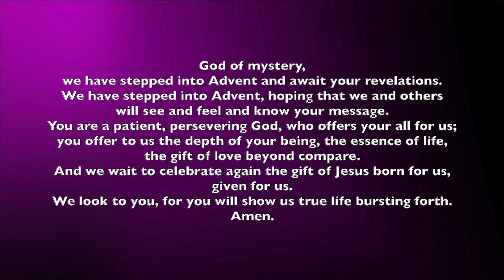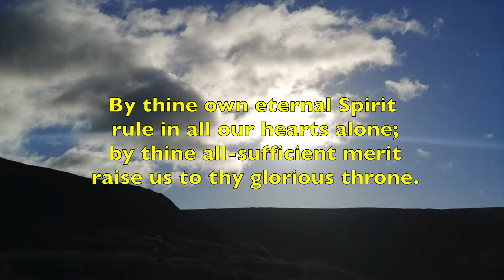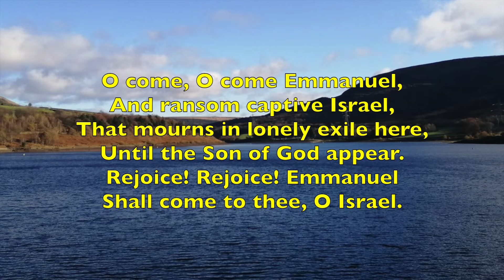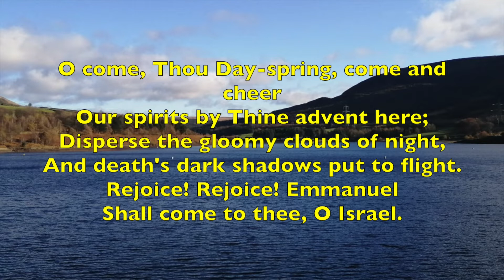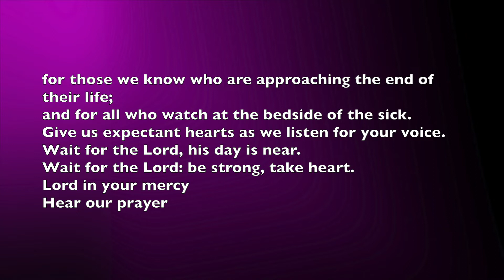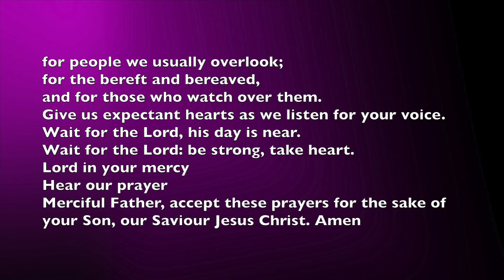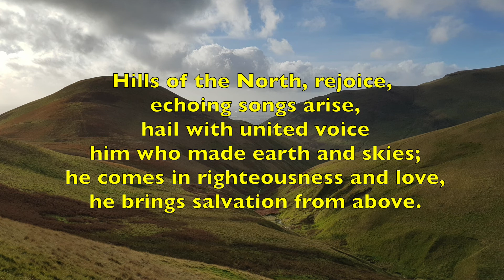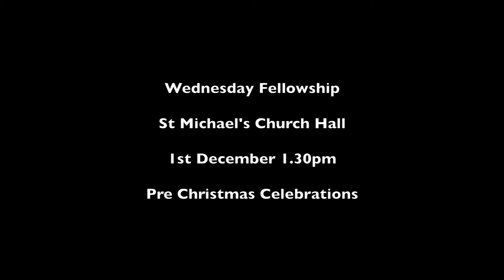Advent Sunday 2021 St Michael Aughton + Holy Trinity Bickerstaffe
28th November 2021

Hymns sung by St Martin's Voices